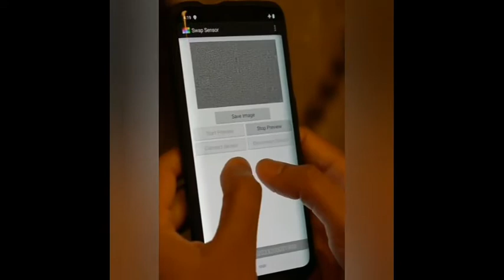Qualcomm 3D Sonic Max In–display fingerprint sensor.